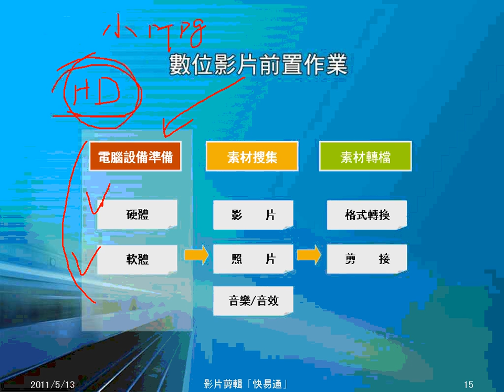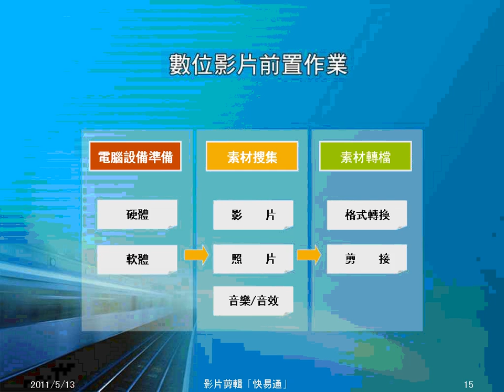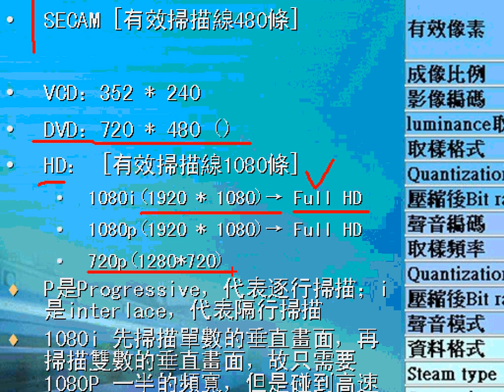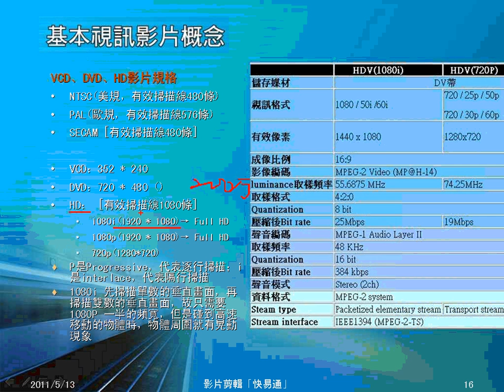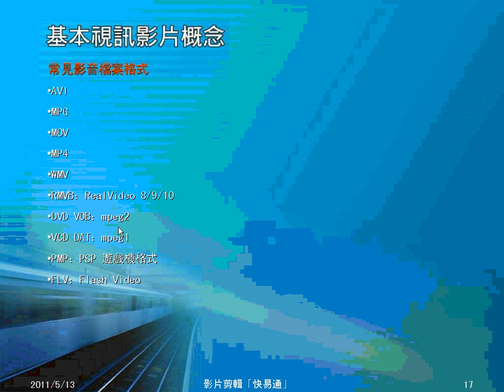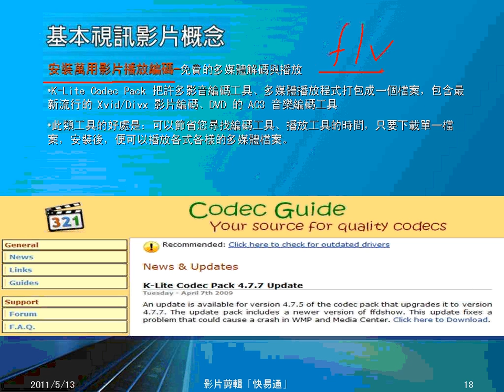01影片剪輯前置-1(安和國中)